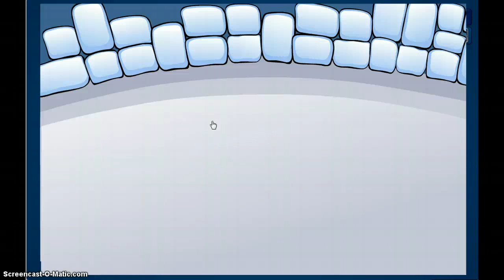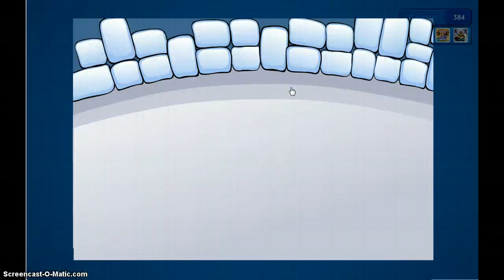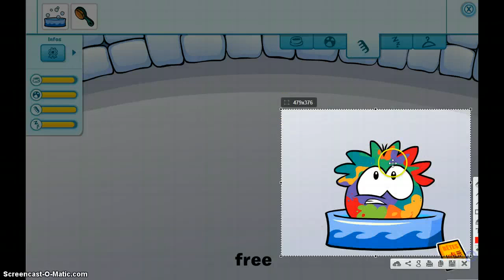Pros des puffles !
DESOLER J'AVAIS MIS DU SON DE CP ET YOUTUBE L'AS SUPRIMER !